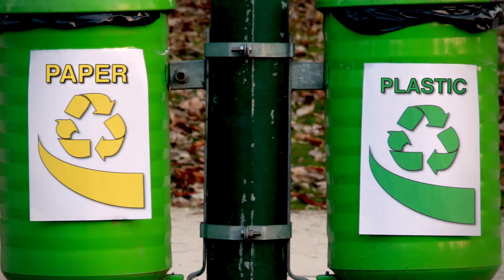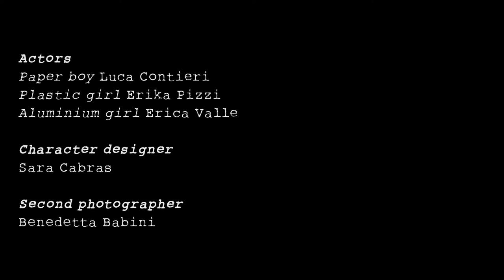an eco-story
A love story hindered by a cruel discrimination.
Una storia d'amore ostacolata da una crudele discriminazione.